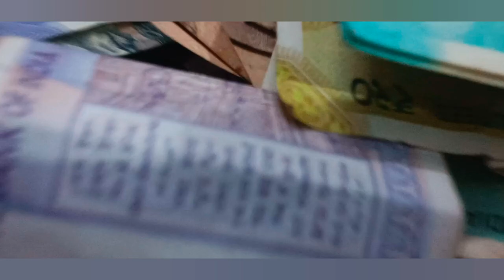Our first undiyal video 🏦💰